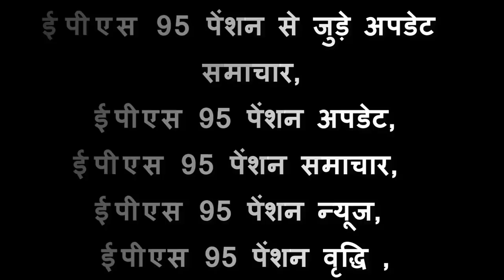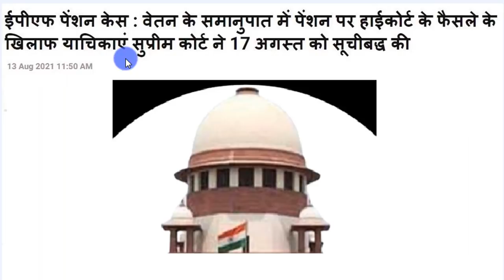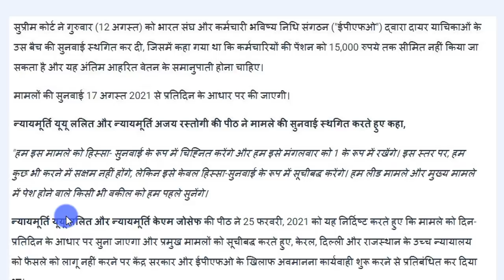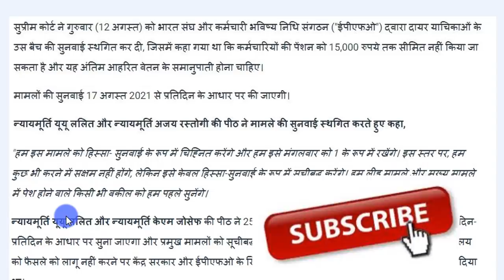Today eps-95 Pension latest news : ईपीएस 95 पर सुप्रीम कोर्ट का अहम फैसला लम्बा इन्तजार होगा खत्म ?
EPS 95 Pension latest news today - सुप्रीम कोर्ट से लम्बा इन्तजार होगा खत्म 17 august 2021 ? ईपीएस 95 पेंशन वृद्धि SC  17 august 2021 - Tech support pradeep

Topic cover -
ईपीएस 95 पेंशन से जुड़े अपडेट समाचार  सुप्रीम कोर्ट से 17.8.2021,
ईपीएस 95 पेंशन अपडेट सुप्रीम कोर्ट से 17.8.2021,
ईपीएस 95 पेंशन समाचार सुप्रीम कोर्ट से 17 august 2021,
ईपीएस 95 पेंशन न्यूज सुप्रीम कोर्ट से 17 august 2021,
ईपीएस 95 पेंशन वृद्धि सुप्रीम कोर्ट से 17 august 2021,